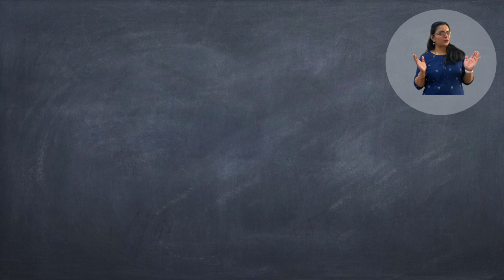How to make Vinayaka/Ganesha Idol at home easily | ఈజీగా వినాయకుని విగ్రహం ఇలా తయారు చేసుకోండి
~Jyothsna

How to make Vinayaka/Ganesha Idle at home easily | ఈజీగా వినాయకుని విగ్రహం ఇలా తయారు చేసుకోండి